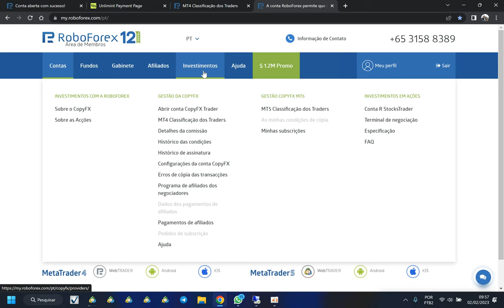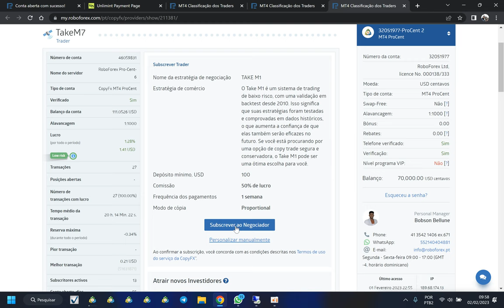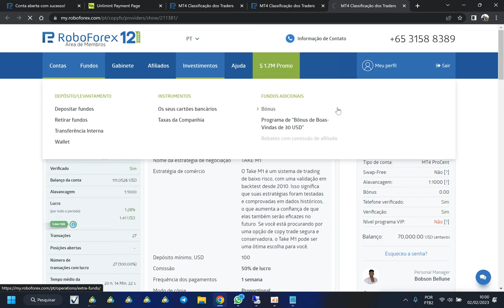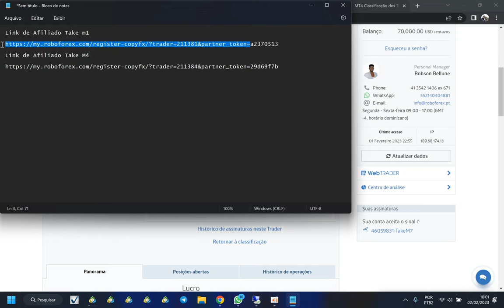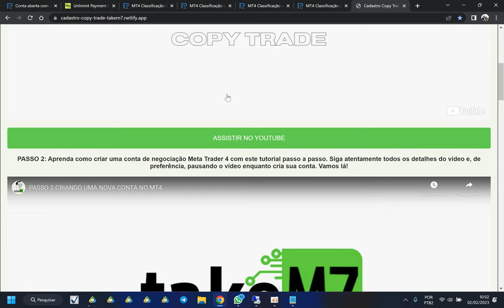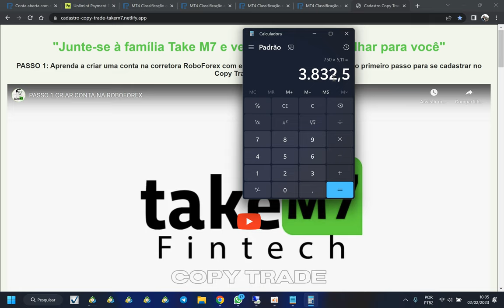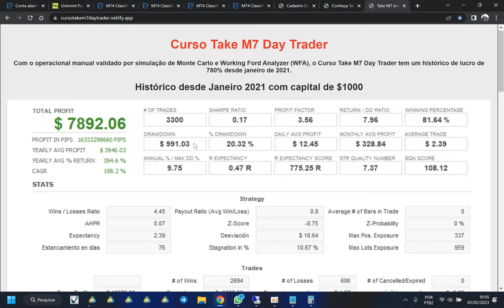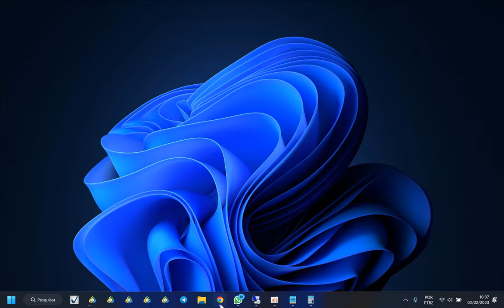OPORTUNIDADE ÚNICA de GANHAR 30% ao mês COM A TAKE M7